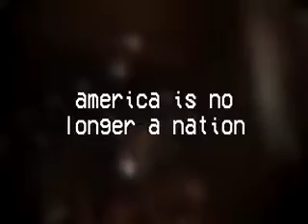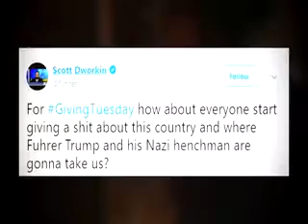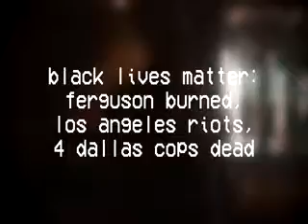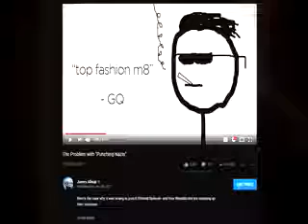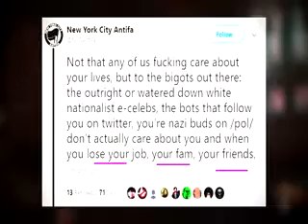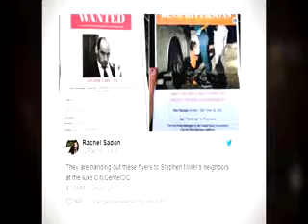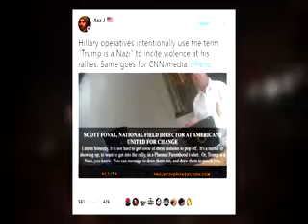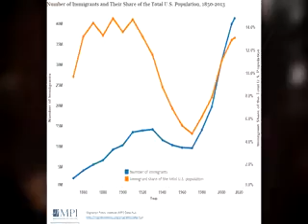Is America headed for another CIVIL WAR - Civil War In America Coming Soon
New Civil War In America?

Is our great US of A heading for a CIVIL WAR? Apparently, a lot of citizens when polled, carry that view. The division in modern American politics and where we're currently headed is explained as best as possible.

Thanks to 'James Allsup' for making this video available for usage under CC Licensing

Click that BELL NOTIFICATION ICON so you won't miss any video uploads from us!

SOURCES for material discussed in video .